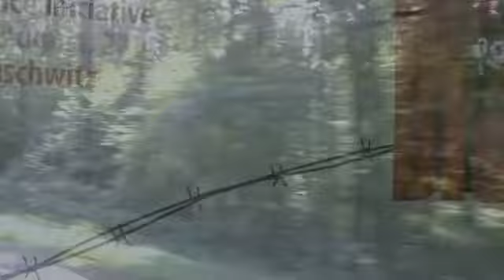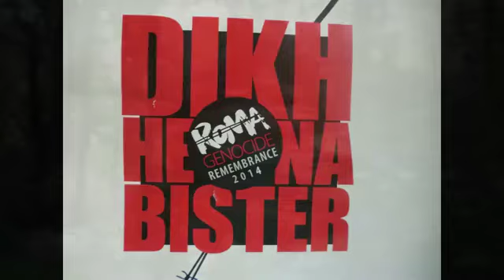Pologne 2014, Dikh he na bister, le génocide des "tsiganes"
Pour la 2ème fois, La voix des Rroms emmenait un groupe de jeunes en Pologne, aux rencontres internationales autour du génocide des tsiganes organisées par le réseau ternYpe (réseau européen rrom d'associations de jeunesse). Après le voyage de 2013, certains de ces voyageurs dans l'histoire ont écrit un livre co-édité par La voix des Rroms et Al dante, au titre aussi annonciateur de "Avava Ovava - venant, nous serons" (disponible En 2014, Raymond Gurême, survivant des camps d'internement pour nomades en France, évadé plusieurs fois, ancien résistant, chevalier des lettres pour son livre "Interdit aux nomades" était aussi du voyage. Avec l'énergie qui le caractérise et qui en a inspiré des centaines à Cracovie à rester debout!